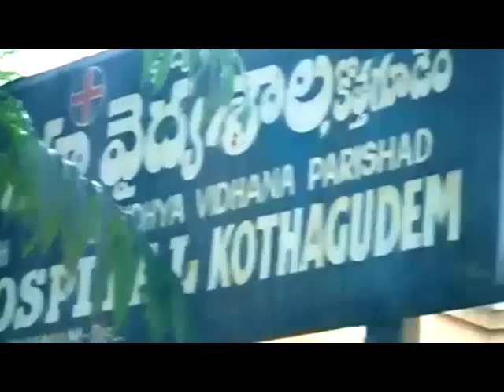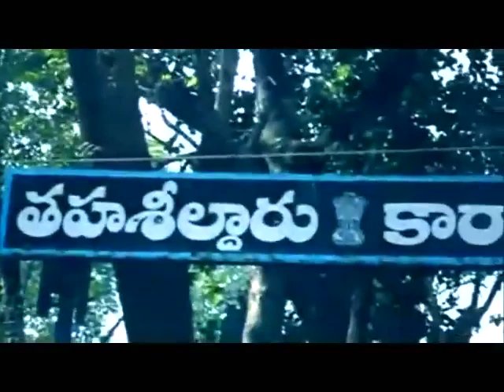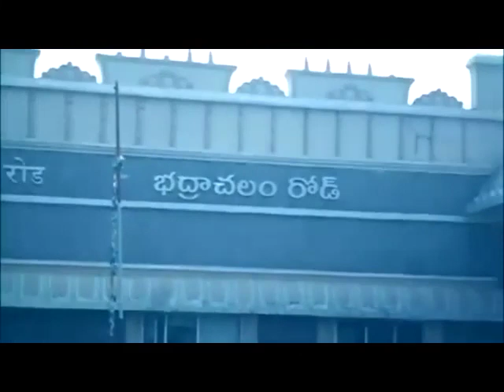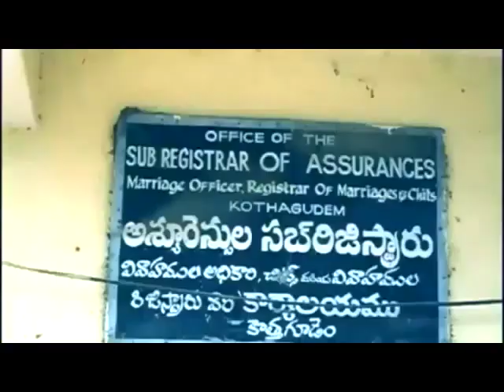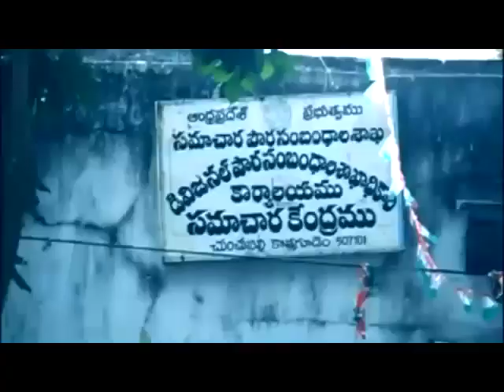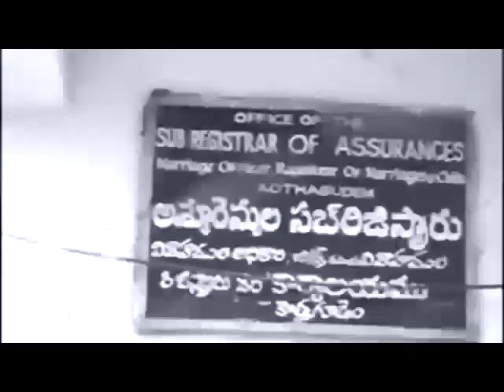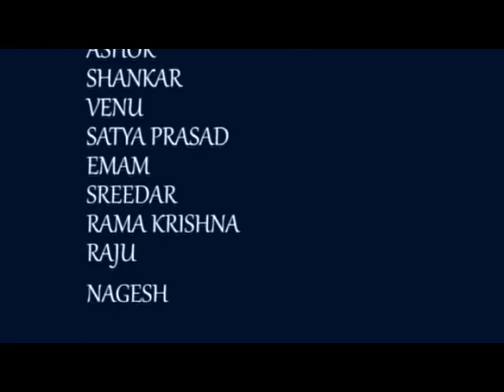Short Film by Hari Prasad We are for a better society?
మెరుగైన_సమాజం కోసం మనం?, We are for a Better_Society? Short_Film, Hari_Prasad, os9tv, rknetha.

నేటి సమాజం లో నిర్లక్ష్యపు  బాధ్యత?, Responsibility for negligence in today's society? || os9tv,

సరికాదు నేటి సమాజం, బాగుపడదు ఏ నిమిషం... పక్కనున్న వాడి ప్రాణాలు పోయినా, నాకెందుకంటుంది నేటి సమాజం. స్వార్థంతో పనిచేస్తూ, సహయాన్ని మరిచేస్తూ.. భవిష్యత్తుని మరచి, జల్సాలలో మునిగి.. తాగుడుకు ...